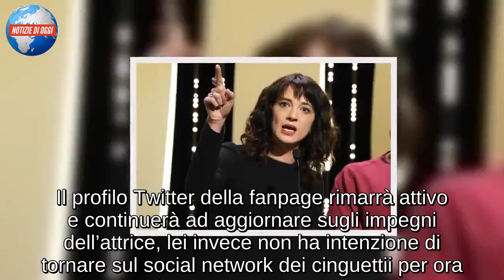Asia Argento stanca degli hater, la drastica decisione: “Non ero più serena”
Asia Argento chiude Twitter: la drastica decisione dell’attrice stanca degli hater
Con l’arrivo del 2019, Asia Argento ha deciso di cambiare il suo rapporto con i social network, iniziando a chiudere il profilo Twitter. Qualche ora fa l’attrice ha comunicato ai suoi follower l’intenzione di non avere più un profilo sul social network. “Vi ringrazio per l’affetto dimostrato, ma le cattiverie sul mio conto continuano ad essere tante e troppe, a tal punto da non farmi più vivere serenamente. Da qui la decisione di chiudere il mio profilo Twitter”, questo ha scritto Asia. Il messaggio è stato ripreso dal profilo della sua fanpage, è per questo che è ancora visibile su Twitter pure se il profilo di Asia Argento non c’è più.

Asia Argento sparisce da Twitter, chiuderà anche Instagram?
La fanpage di Twitter ha ulteriormente spiegato cosa è successo: “In questo momento la sua sensibilità è troppo forte. Non riesce a sopportare le troppe cattiverie gratuite che arrivano da parte di sconosciuti. Protegge la sua serenità che serve per cose più importanti in questo momento, c’è una rete di haters che non la lascia vivere”. Il profilo Twitter della fanpage rimarrà attivo e continuerà ad aggiornare sugli impegni dell’attrice, lei invece non ha intenzione di tornare sul social network dei cinguettii per ora. Asia, che proprio su Twitter si arrabbiò moltissimo con Lodo Guenzi, ha lasciato intendere che il discorso potrebbe valere per tutti i social network. Cosa ne sarà allora di Instagram?

Asia Argento spiega perché ha chiuso il profilo Twitter
Dopo le confessioni drammatiche dei mesi scorsi e dopo la breve relazione con Fabrizio Corona – ma sogna di innamorarsi ancora -, Asia Argento torna a far parlare di sé. BitchyF ha raggiunto l’ex giudice di X Factor per aver un quadro completo della situazione. Questa la spiegazione dell’attrice: “Il motivo è che ho bisogno di iniziare l’anno con il piede giusto e con la testa libera. Alcune cose dei social non mi facevano stare bene, come gli hater e i gossip falsi. Non ero più serena”. Gestirà diversamente Instagram, tenendolo aperto e magari disattivando commenti e messaggi, oppure chiuderà anche l’altro profilo social?